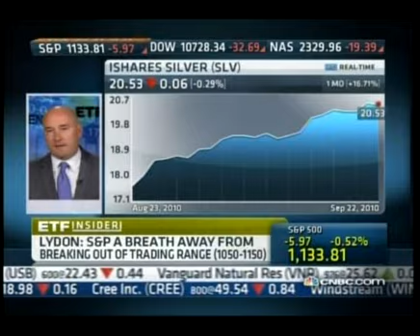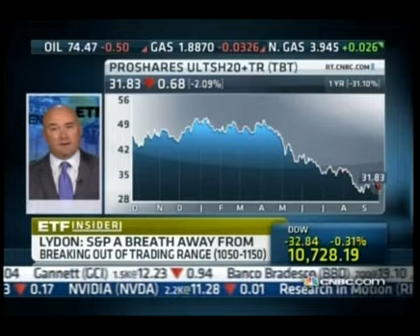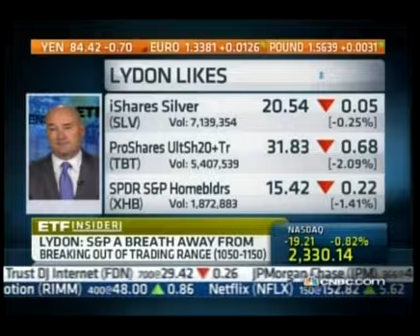CNBC ETF Trends 9.22.10.mpg